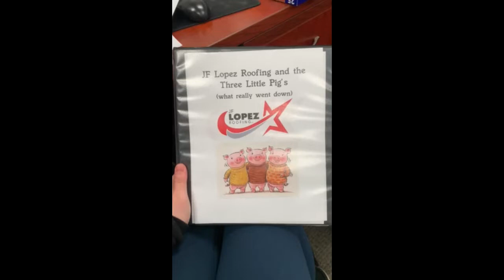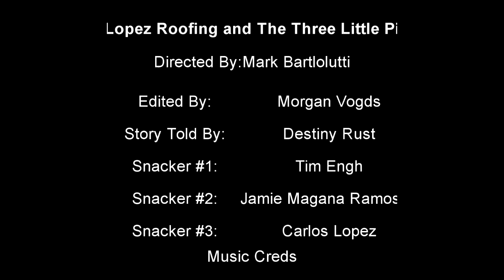JF Lopez and The Three Little Pigs (what really went down)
JF Lopez and The Three Little Pigs
(what really went down)
Music Creds:
Who's Afraid Of The Big Bad Wolf
By: Frank Churchill